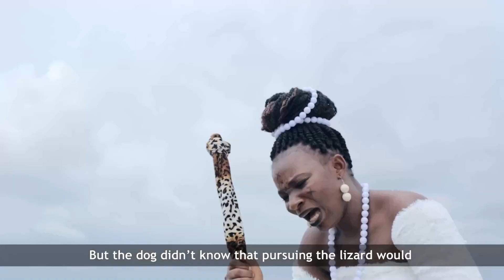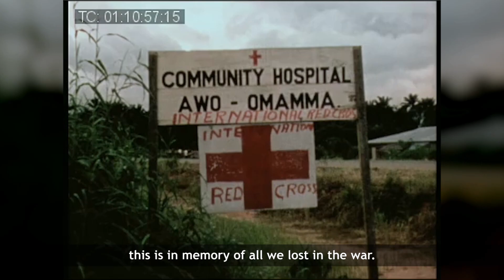BỊAFỤRỤ: Poetry Video on the Story of the Biafra War